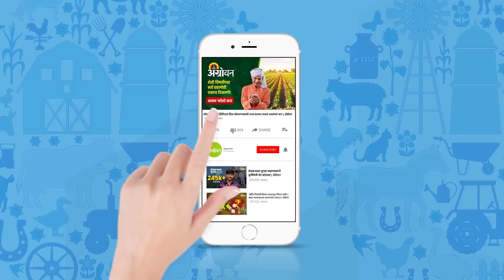Cotton Market : Cotton rate increased in the international market : Agrowon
सध्या कापसाच्या आंतरराष्ट्रीय बाजारात वेगानं घडामोडी घडतायेत. कापूस बाजारातील तेजी आजही कायम होती.  पण दुसरीकडं चीनमध्ये कोरोनाचा उद्रेक झाल्याचं सांगितलं जातं. भारतासह काही देशांनाही सरर्कतेचा इशारा देण्यात आलाय. त्यामुळं सध्या कापूस बाजाराचं लक्ष कोरोनाकडंही आहे.